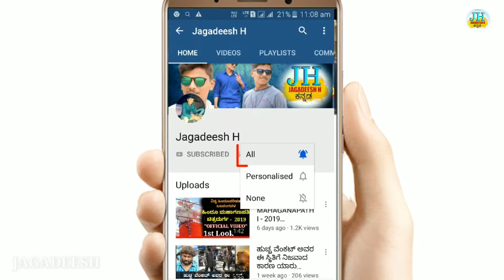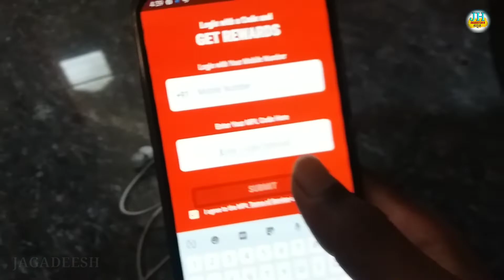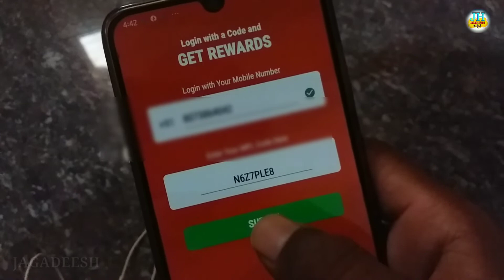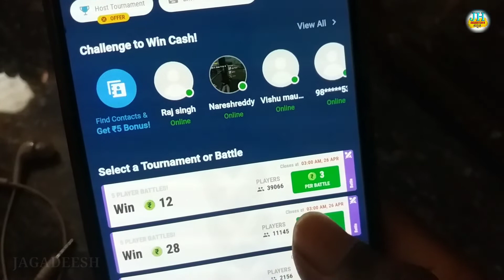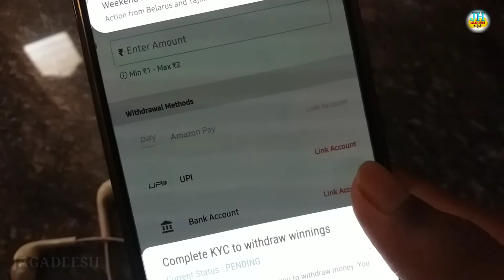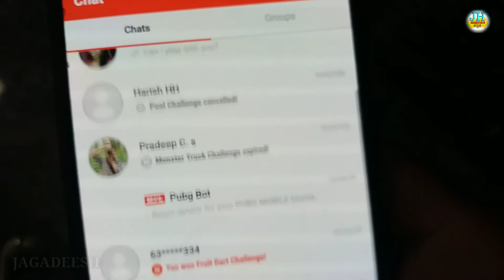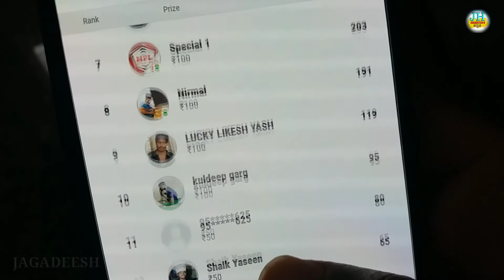How to earn money in Mobile Kannada | Play Game & Win Cash | How to Use Mpl App | Make money Online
ನೀವು ಪ್ರತಿದಿನ ಆಡುವ ಗೇಮ್ ಗಳೇ , ನಿಮ್ಮ ಇಷ್ಟದ ಗೇಮ್ ಆಡಿ ಹಣ ಗಳಿಸಿ. ಸಂಪೂರ್ಣ ಮಾಹಿತಿ ಕನ್ನಡದಲ್ಲಿ ಈ ವಿಡಿಯೋ ಪೂರ್ತಿಯಾಗಿ ನೋಡಿ . TIPS AND TRICKS ಇದೆ.

MPL CODE : N6Z7PLE8

Use Referrals Code : N6Z7PLE8

THANK YOU FOR WATCHTING